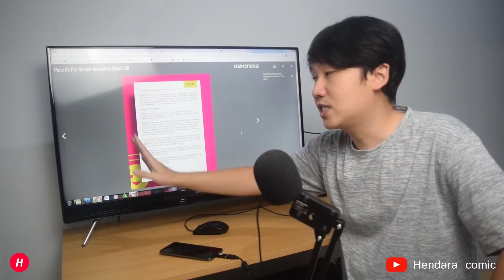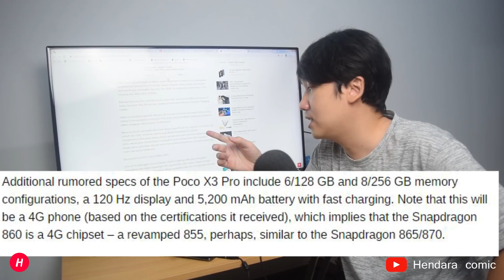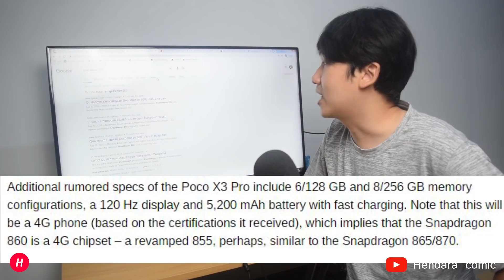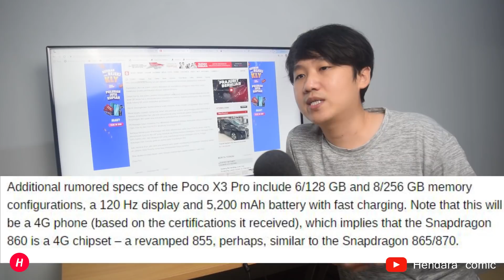POCO X3 PRO 30Maret bikin RESAH GELISAH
POCO X3 PRO 30Maret rumornya berdasarkan surat cinta yang di keluarkan poco di india. selengkapnya